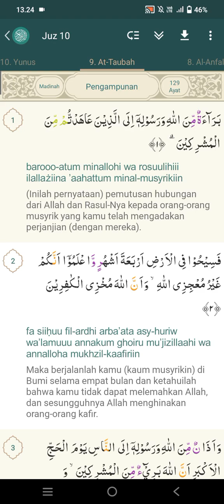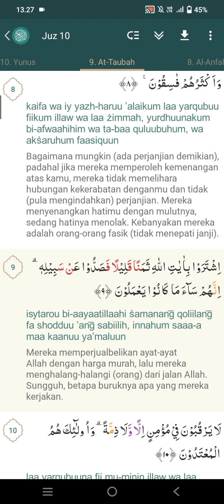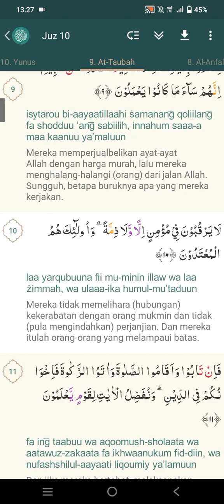Surat At Taubah : 1-10 | Kak Rian Fadilah